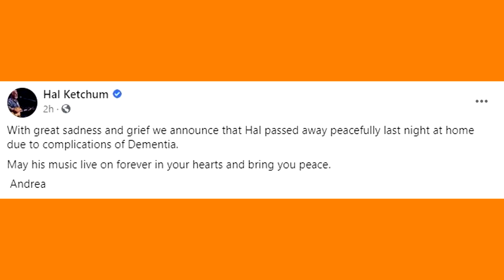Hal Ketchum Has Passed Away At 67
Country Music Legend, Hal Ketchum, has passed away at the age of 67 years old. 2020 has not been kind to Country Music and it's greats. This year has taken far too many and now it has Hal Ketchum. Our thoughts and prayers are with Hal Ketchum's family and friends during this time.